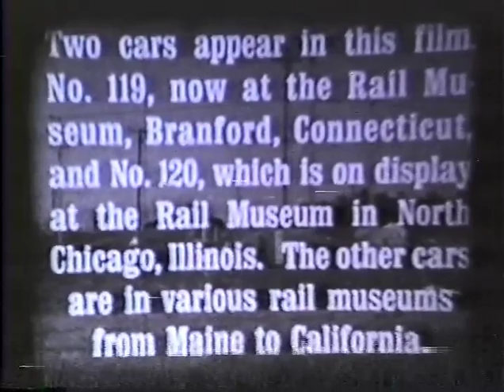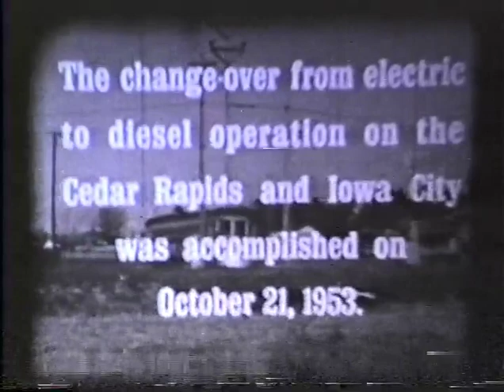Cedar Rapids-Iowa City Railway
Photographed by Vitaly V. Uzoff

1968